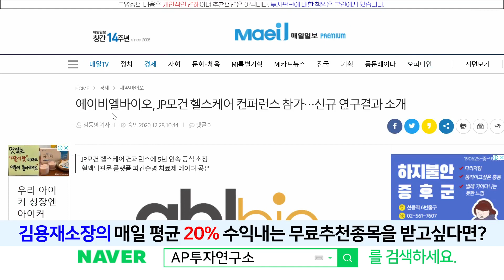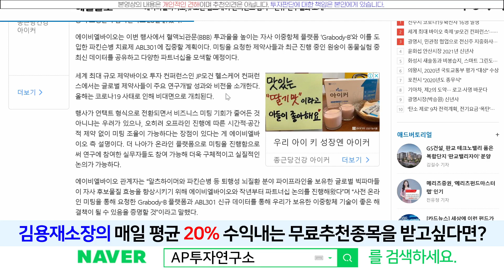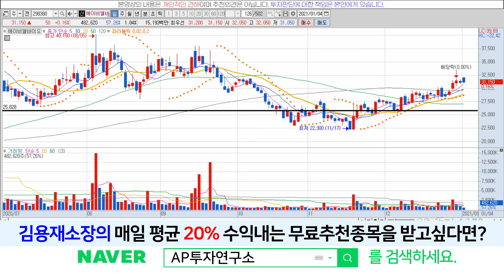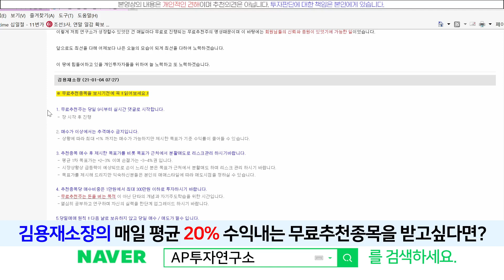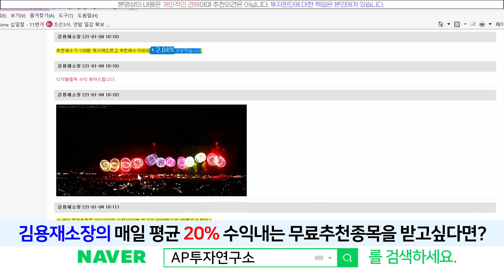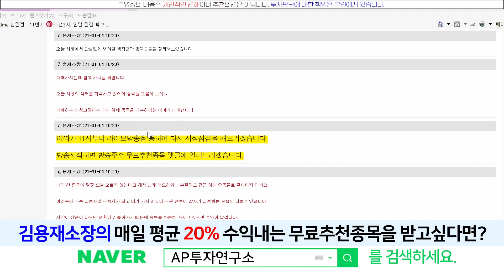에이비엘바이오(298380) - 다음주에 JP모건헬스케어컨퍼런스에서 연구성과 발표 !! 긍정적으로 보여진다? 단기목표가는??